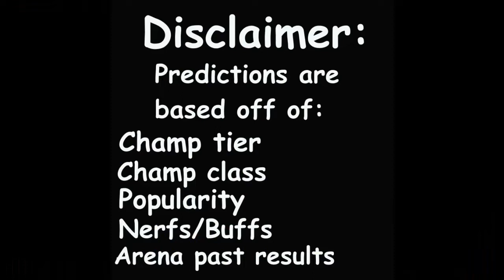MCOC Rocket Raccoon arena predictions | MCOC Mordo arena predictions | Round 2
MCOC Rocket Raccoon and Mordo round 2 arena predictions.
I do a little data analysis by using past results of the basic and featured arena champs to come up with arena cutoff round 2 predictions for Rocket Raccoon and Mordo in Marvel Contest of Champions.

Mordo
5* - no 5* rank 1-500 was for 6*
6* - 12.62 mil rank 419

Rocket Raccoon
5* - 35.06 mil rank 285
6* - no data